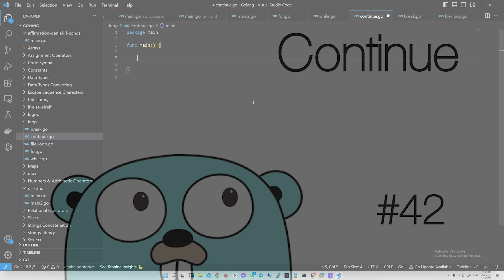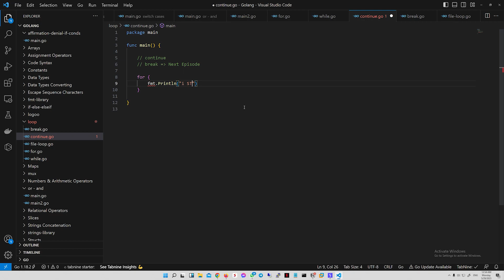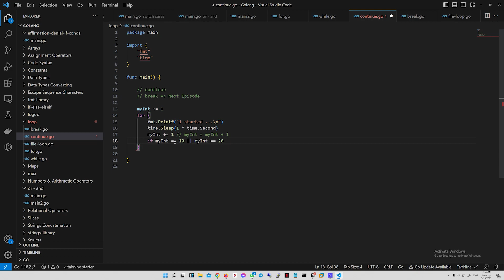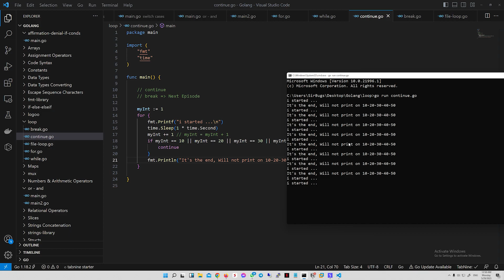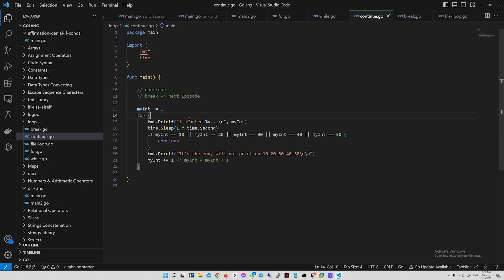Learn Golang In Arabic - #42 Continue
بسم الله الرحمن الرحيم والصلاة والسلام على أشرف المرسلين رسول الله سيدنا محمد أكرم الخلق

الدرس الثاني واربعون من دروس تعليم لغة جو تم بحمدلله
شرح Continue في for

شفاكم الله وعفاكم من كل داء ياخواتي